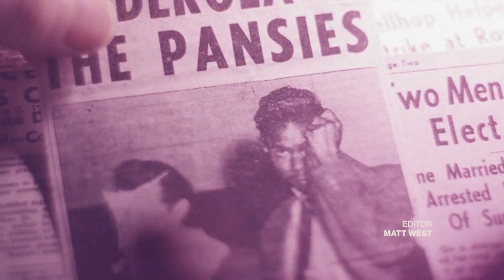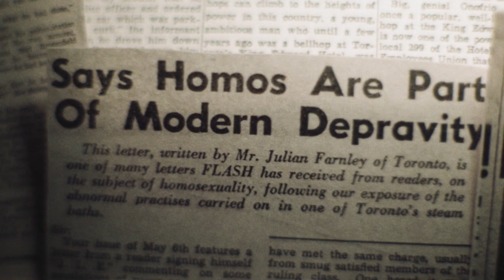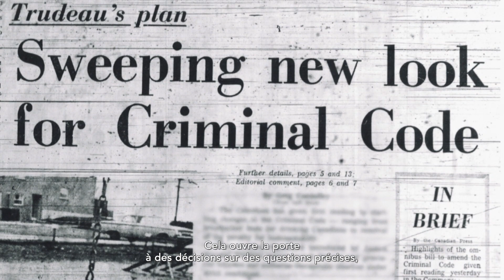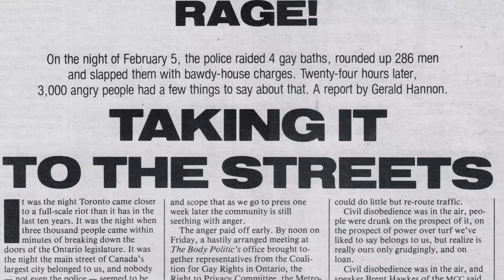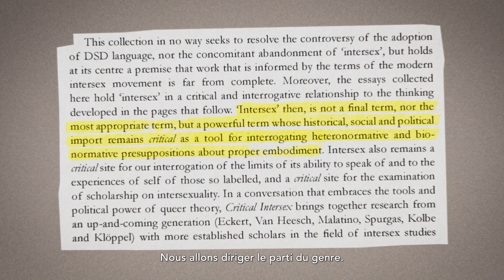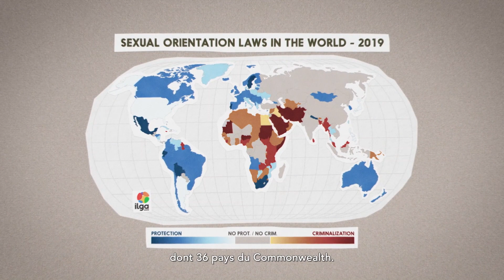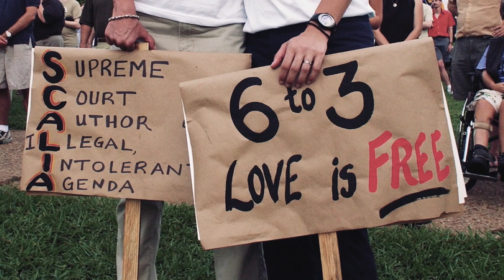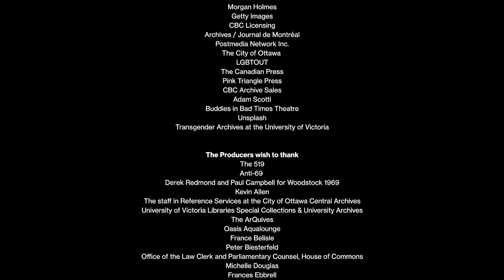Sex, Sin & 69 | Full Documentary | Egale Canada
The Sex, Sin & 69 Documentary is a 80-minute historical, retrospective film about the 1969 legislation to partially ‘decriminalize’ homosexuality.

Told through contemporary voices including queer academics, historians, activists, educators, artists, and community builders, the film attempts to challenge our understanding of queer history by shining a light on widely adopted misconceptions surrounding decriminalization. The perspectives highlighted throughout the film lend it the contemporary relevance required to resonate with a modern audience largely removed from ‘decrim’ and historical queer Canada. In fact, this distance from the factual record of queer Canada provides a critical story driver in the film: calling into question dominant discourses about the significance  of decriminalization.

Sex, Sin & 69 was produced and directed by SandBay Entertainment.